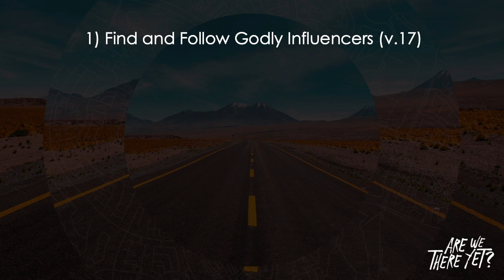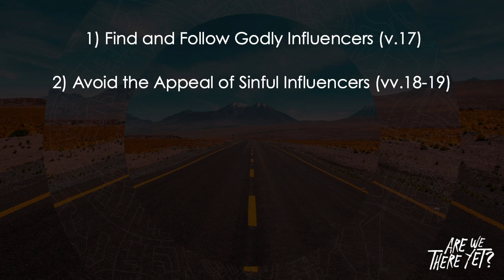Follow the Leader | Are We There Yet? (Part 2) | Philippians 3:17-19 | Pastor John Fabarez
The Narrow JH Ministry
Compass Bible Church